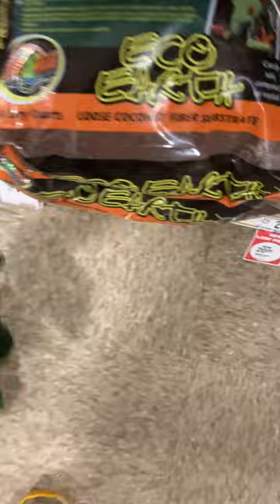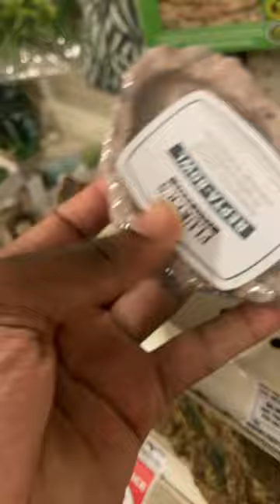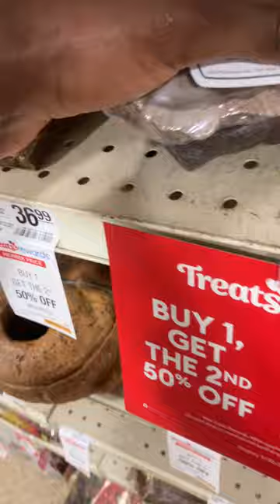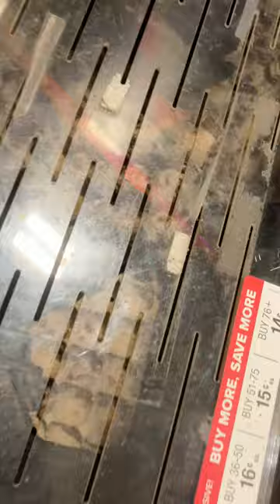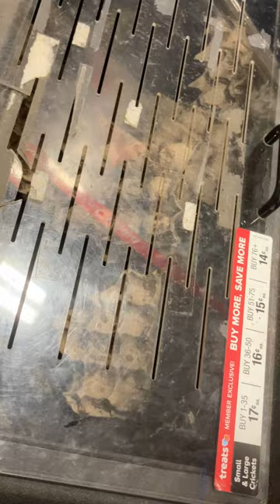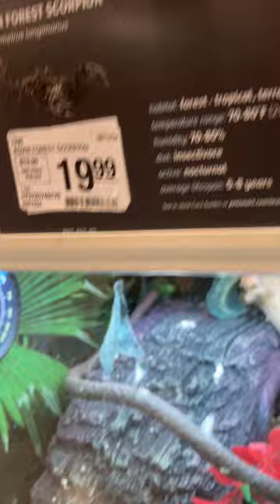At PETSMART shopping I woke up a Beautiful baby Leopard Gecko